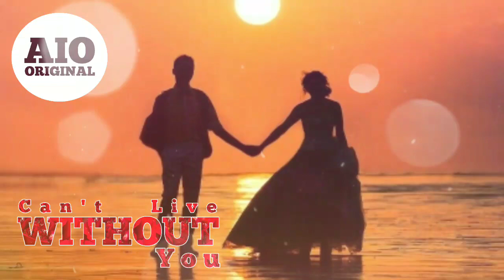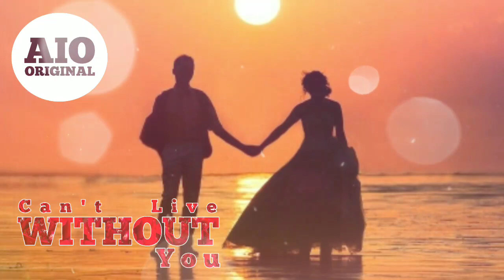Can't Live WITHOUT You ( Copyright Free ) [ AIO Original Release ]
About: Hello friends, I hope you would have liked this sound, if you want, you can use these sounds, I will not send you any copyright strike, but you will be given the last video in the description below and the link of the channel to your video You will have to put in the description of this channel and on this channel you will get only sounds for free and do not use any other video then you will get copyright strike and then friends share and like this video as well as subscribe to our channel

1 Like = More Motivation!

Track: Can't Live WITHOUT You
Music provided by: All In One Original